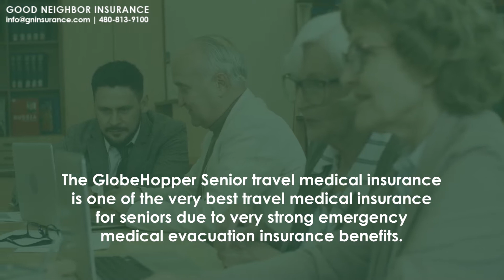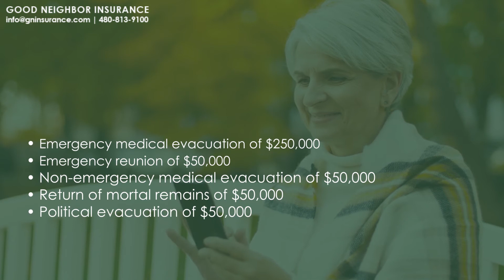GlobeHopper Senior Travel Medical Insurance – Evacuation Benefits - video 5 of 6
GlobeHopper Senior Travel Medical Insurance is
• Short-term travel medical coverage for ages 65 to 80+ (over 80 has a limit of $100,000 benefit)
• Excellent coverage for individuals and spouses
• Maximum Limits from $50,000 to $1,000,000 up to age 79
• Numerous deductible options – With no coinsurance
• Available in daily and monthly premium rates
• Made for
o U.S. permanent residents and U.S. citizens traveling outside the U.S.
o Travel medical insurance for travelers age 65 plus
o There is no age limit for Globe Hopper Senior Travel Insurance. It’s available to any U.S. citizen and U.S. permanent residents who are 65 years of age or older and who are actively enrolled in Medicare Parts A & B and enrolled in a supplemental health plan, Medigap Plan or Medicare Advantage Plan (This plan is secondary to Medicare, a Medigap and/or a Medicare Advantage Plan and only provides coverage for medical expenses outside of the U.S.).
o Two senior travel medical insurance plan designs –
 Single trip from 5 days per trip to 365 days per trip and renewable
 Multi-trip annual travel medical insurance with unlimited trips of up to 30 days per trip.

• or call one of our international expat and travel insurance agents at or toll free at here in Gilbert, Arizona, USA

Safe Travels – from your GNI Team!